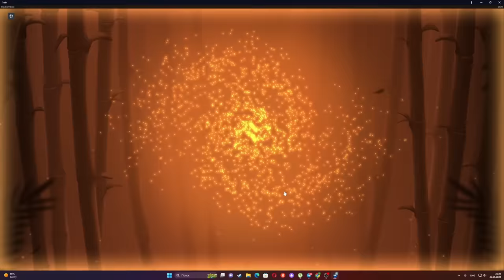Big Bamboo 5900x, Uzb Record Win